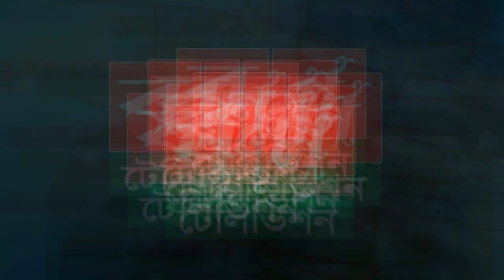অ*গ্নিঝরা মার্চের সেরা বক্তব্য..এস এম হোসেনুজ্জামান হোসেন